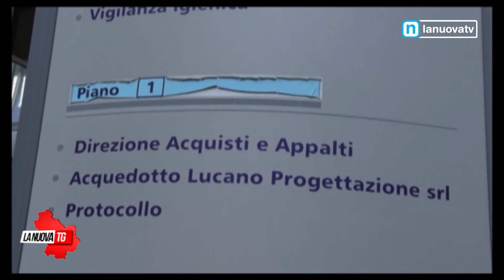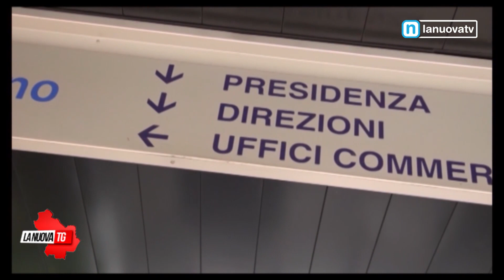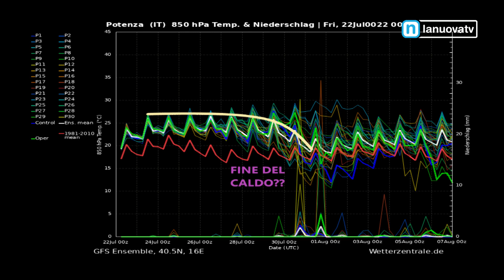La Nuova Tg edizione 13:50 venerdì 22 luglio 2022